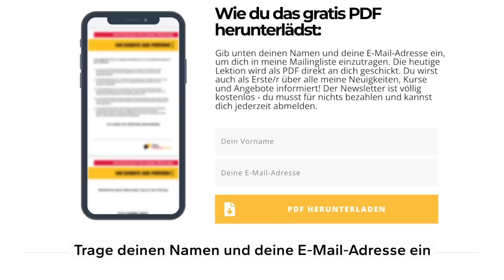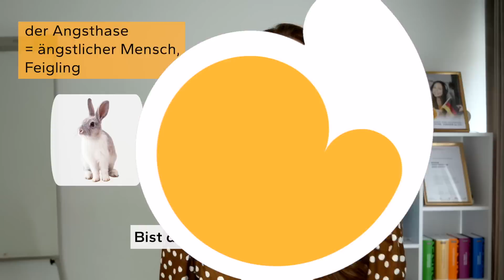Sprich wie DEUTSCHE🇩🇪 Tierbezeichnungen für Menschen (Redewendungen | Wortschatz erweitern)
In diesem Video lernst du viele Tierbezeichnungen für Menschen und sprichst dann wie Deutsche (Redewendungen | Wortschatz erweitern).

Hier kannst du bei mir lernen:

📚Mein A2-Kurs:

📚Mein B1-Kurs:

📚Mein B2-Kurs:

⏳Warteliste C1:

Weitere Lernmaterialien:

🗣Aussprachekurs Teil 1

🗣Aussprachekurs Teil 2

Wünschst du dir ein Video zu einem bestimmten Thema? Hinterlasse mir einen Kommentar und ich versuche, dir zu helfen.

Ich wünsche dir viel Erfolg beim Lernen und schicke dir ganz liebe Grüße!